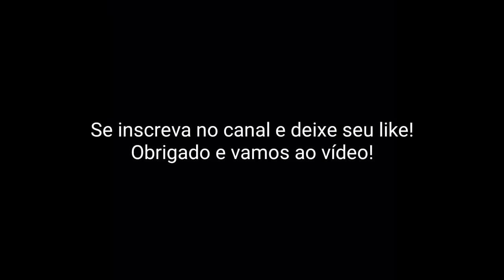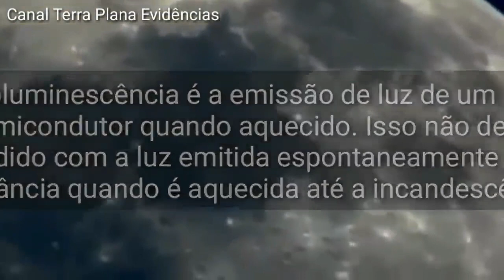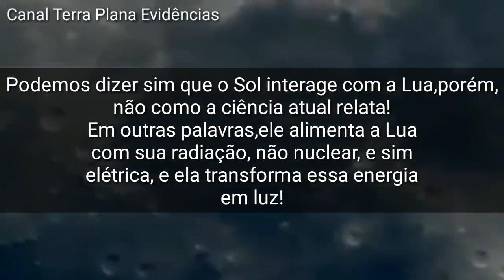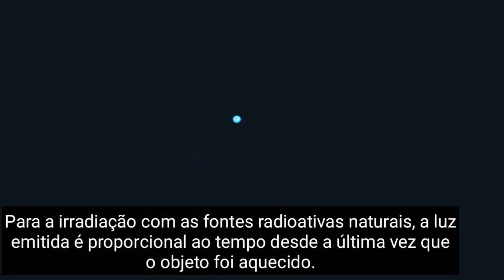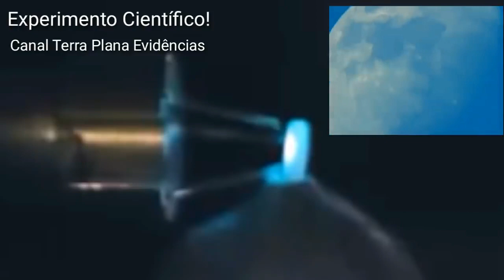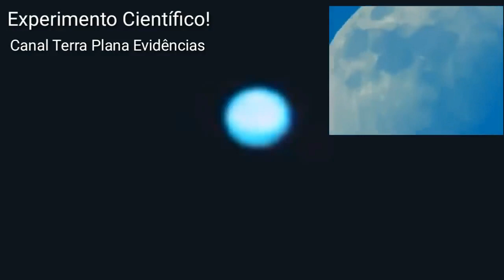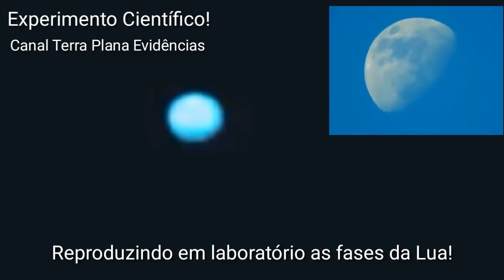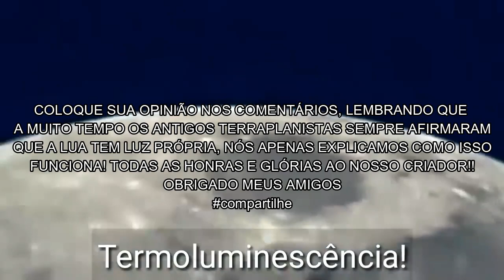MISTÉRIO NO CÉU! LUA EMITINDO LUZ PRÓPRIA!